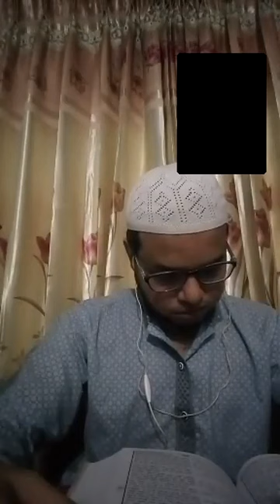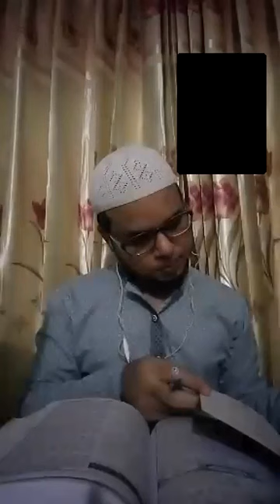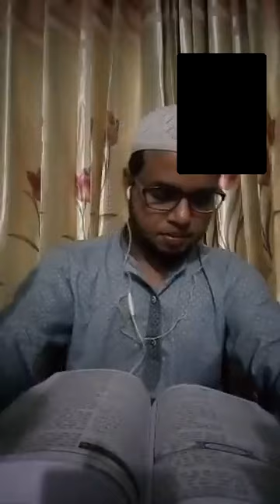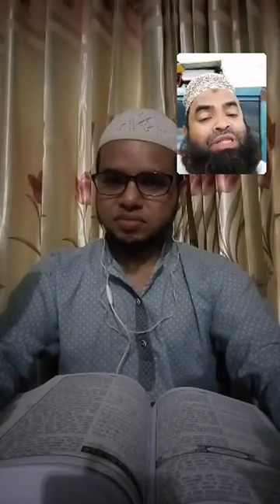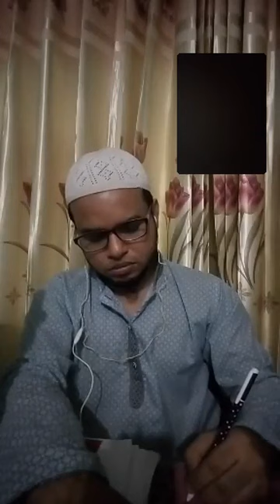সরাসরি নিষিক্তের সাথে এমকে হাসান ভাই এর লাইভ আলোচনা অতপর নিষিক্তের ভুল স্বীকার